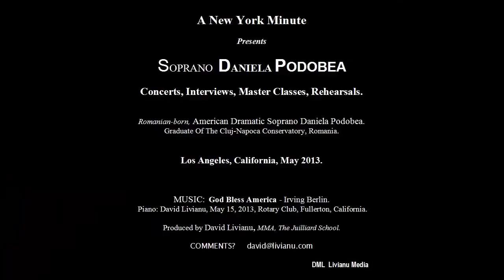1. REHEARSAL - SOPRANO DANIELA PODOBEA & pianist DAVID LIVIANU, Los Angeles, California.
Livianu 32 Lessons at GooglePlay Store URL:
Learning Music Starts with Singing and Dedicated  Practice Makes Perfect
A  New York Minute Presents:
SOPRANO DANIELA PODOBEA
Concerts, Interviews, Master Classes, Rehearsals.
Los Angeles, California, May 2013.
1. REHEARSAL - SOPRANO DANIELA PODOBEA & pianist DAVID LIVIANU, Los Angeles, California. 09:18 min. 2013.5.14.Tuesday
Produced by David Livianu, MMA, The Juilliard School
Soprano Daniela PODOBEA is available for singing engagements; her repertoire includes Puccini, Verdi, Rossini, Gershwin, Cole Porter, Irving Berlin, Andrew Lloyd Weber, Stephen Sondheim, Rodgers & Hammerstein, etc...